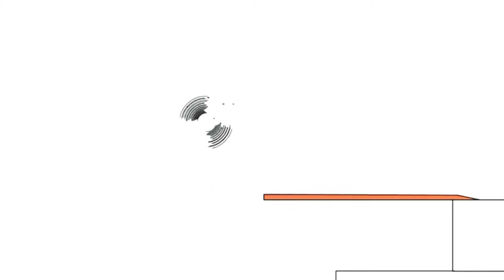20 червня 2019 р.